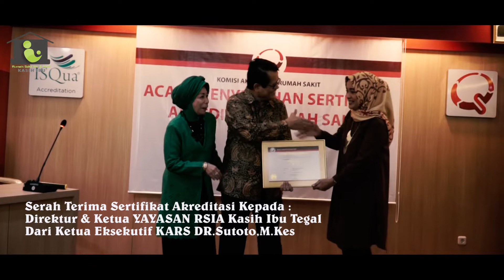RsiaKasihIbu | NEWS-LULUS AKREDITASI VERSI SNARS 2018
RSIA KASIH IBU TEGAL//NEWS-LULUS AKREDITASI VERSI SNARS 2018
Penyerahan Sertifikat Akreditasi oleh Ketua Eksekutif KARS DR. Dr. Sutoto,M.Kes kepada RSIA KASIH IBU TEGAL , Lulus Akreditasi Tingkat Perdana.